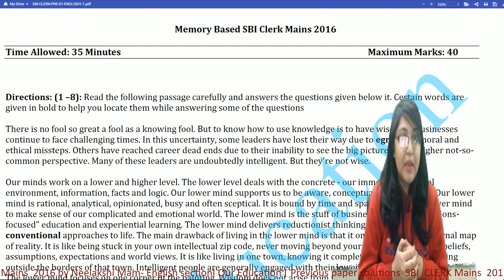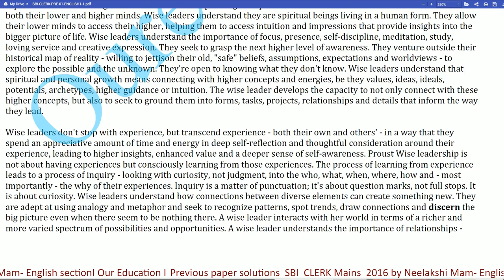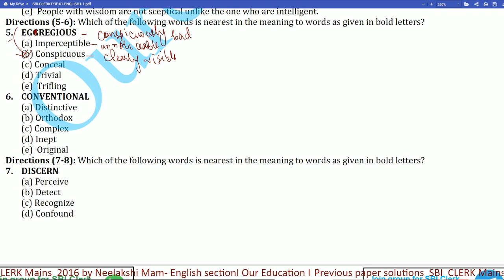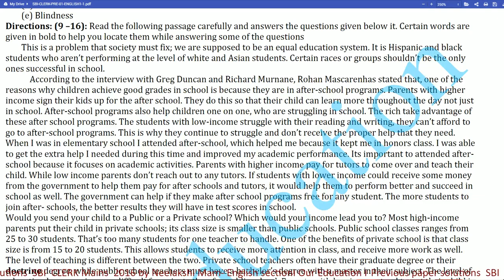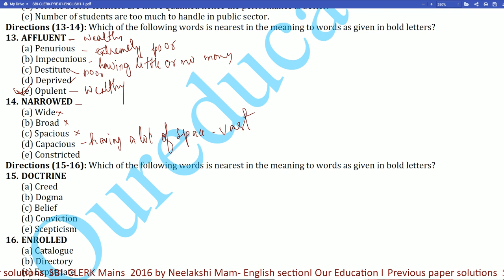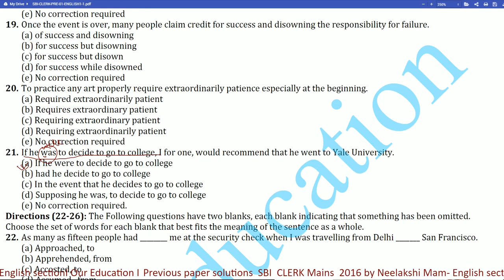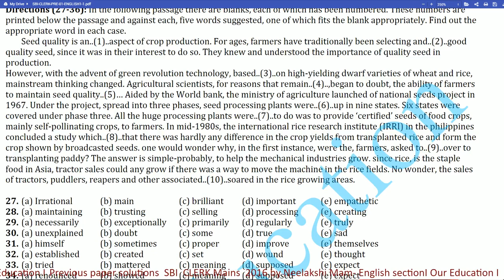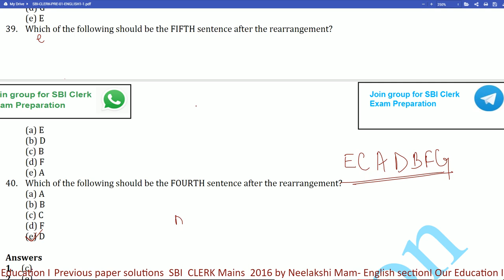Previous paper solutions SBI cLERK Mains 2016 by Neelakshi Mam- English sectionI Our Education I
Previous paper solutions SBI CLERK Mains  2016 by Neelakshi Mam- English section Our Education I

You can find all the memory based papers of all exams in
You can also join our  Whatsapp group of oureducation